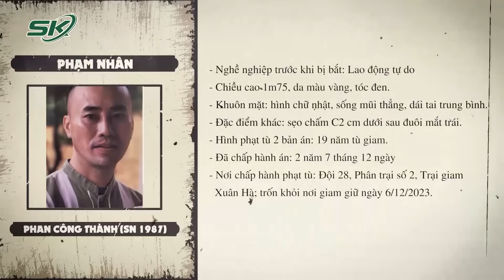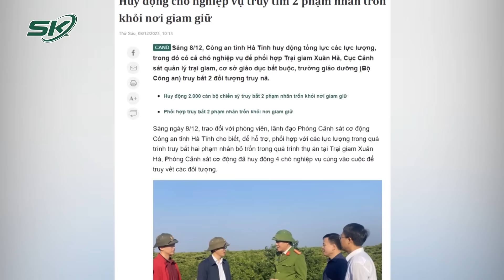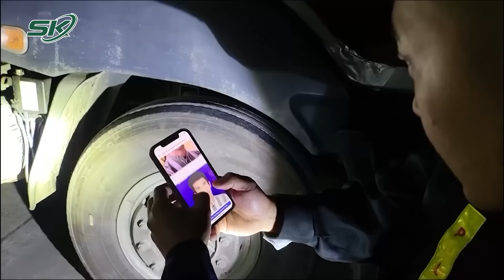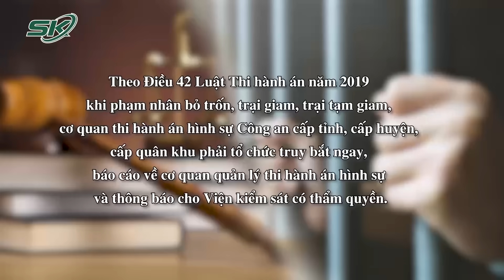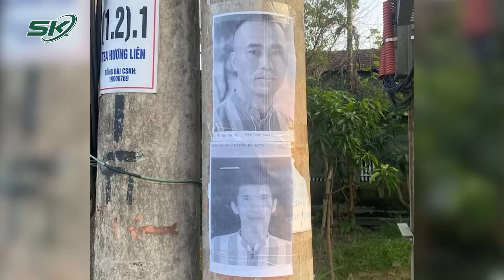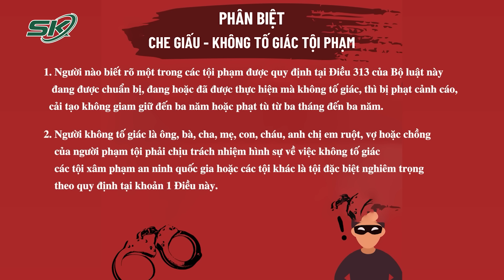2 Phạm Nhân Đã Bị Bắt Dù Thay Đổi Trang Phục Sau 3 Ngày Đêm Vây Bắt Nghẹt Thở Của Công An | SKĐS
SKĐS | Trong lúc đi lao động, 2 phạm nhân là Phan Công Thành (1987, xã Thạch Châu, huyện Lộc Hà) và Nguyễn Đắc Hoàng (1984, xã Cẩm Nhượng, huyện Cẩm Xuyên) đã bỏ trốn. Lực lượng Công an tỉnh Hà Tĩnh đã huy động hơn 2000 Cảnh sát để truy bắt. Sau 3 ngày bỏ trốn, vào lúc 1h45 ngày 9/12, 2 phạm nhân đã bị bắt khi đang lẩn trốn tại địa bàn xã Cẩm Lạc, tỉnh Hà Tĩnh.

Mời quý vị và các bạn xem thêm: Rợn Người Sư Giả Trần Tục Xa Hoa, Thích Thịt Chó, Đi Bar Sau 13 Năm Đã Bị Bắt